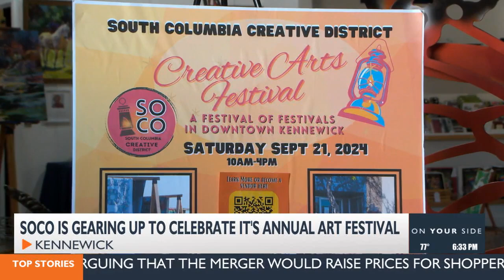Annual Creative Arts Festival connects local artists with community